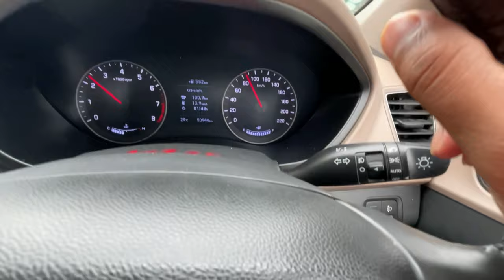Guwahati Road Trip II Day 1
Hello guys , I am a bike and car enthusiat. I have two bikes ,a scooter & a car. I love to cover distances on my wheels. I love to travell , motovlogging ,discovering new places & also love to meet new people and culture. My channel is all about Motovlogging, Bike & Car related & also tour and travel related. If you are interested in any of these things my channel could be helpful for you.